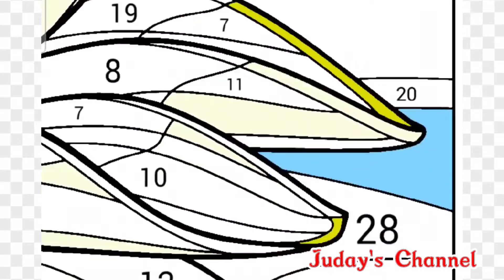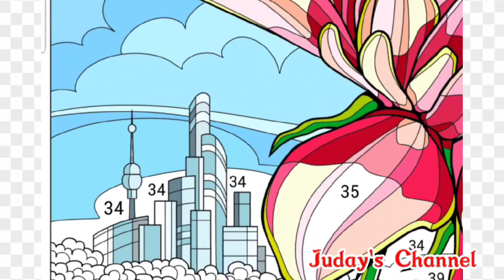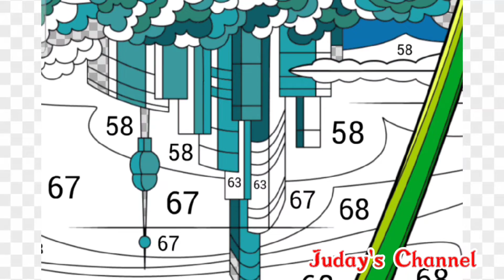Full Bloom Flower ll Happy Color